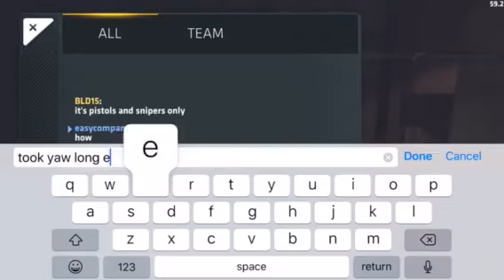critical ops # 30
guess whos gonna shot you
and kill ue it me thats who